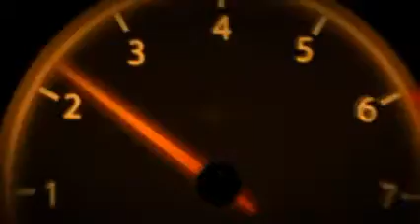2018 MV Agusta Dragster 800 RC Revealed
2018 MV Agusta Dragster 800 RC Revealed